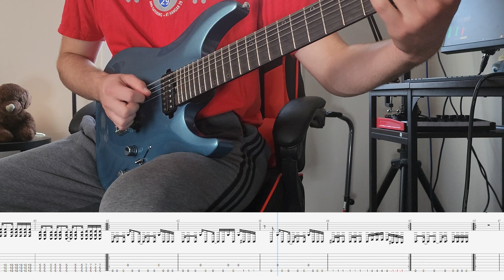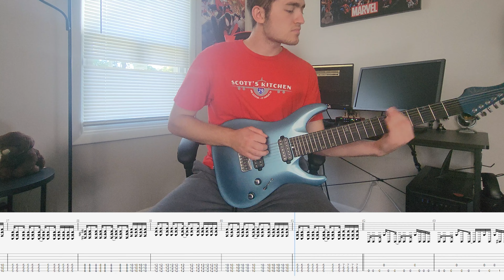the cost of giving up - Poppy (COVER + TAB)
Tabs for this video below!